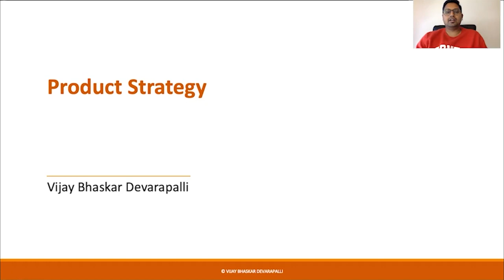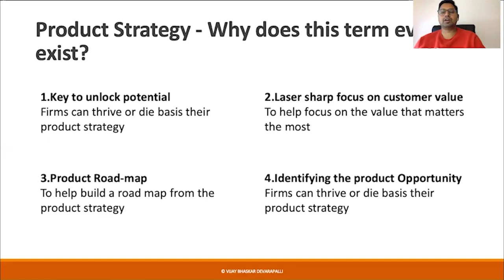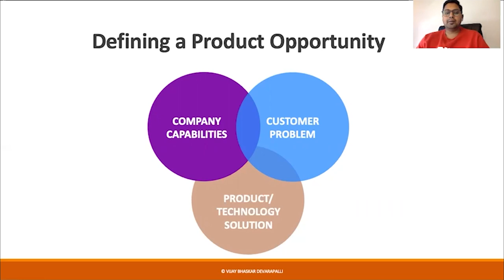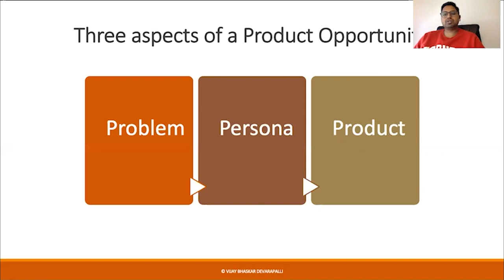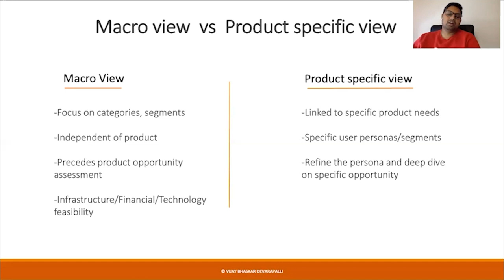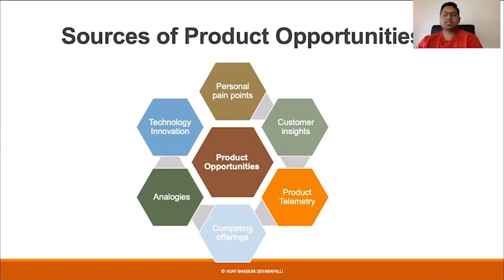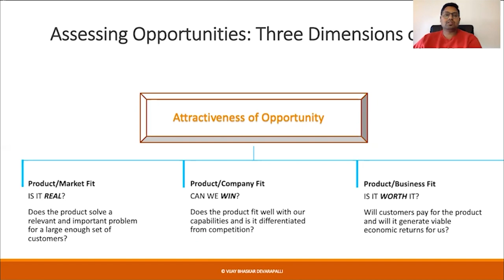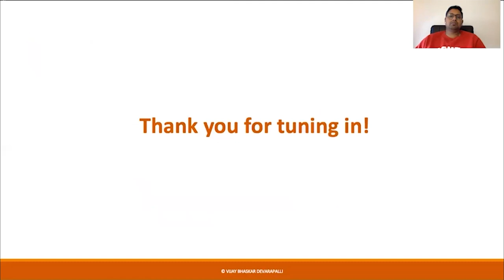Webinar: Product Strategy and Vision by Amazon Sr Product Manager, Vijay Bhaskar Devarapalli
ABOUT THE SPEAKER:
Vijay is a product professional who creates new revenue streams and competitive advantages and is also known for his vast technical knowledge and go-to-market innovation. Currently, he is a Senior Product Manager at Amazon.